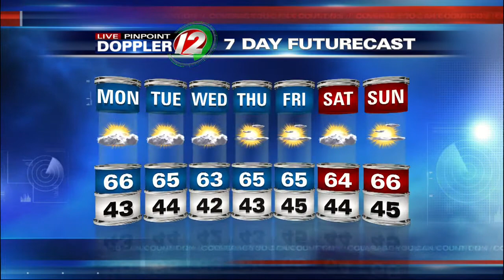Live Pinpoint Doppler 12 7 Day Futurecast